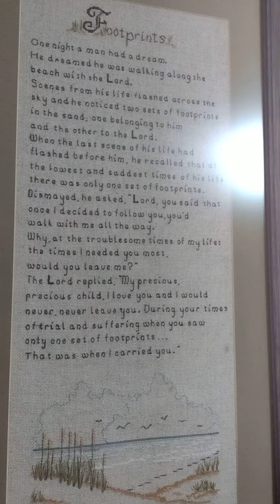Bertha's big balloon flying high